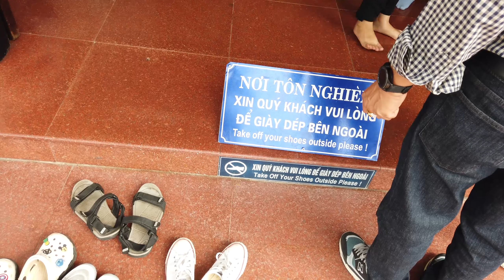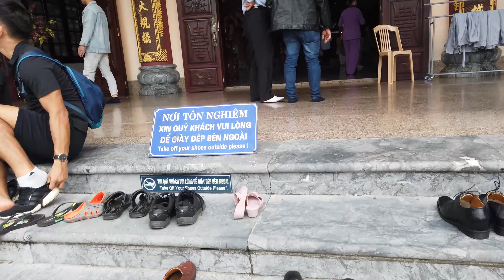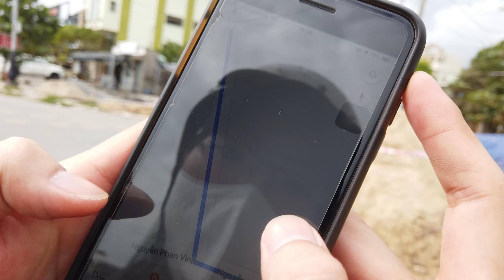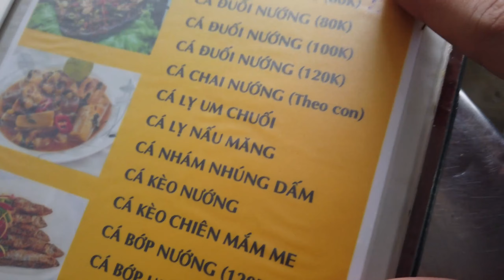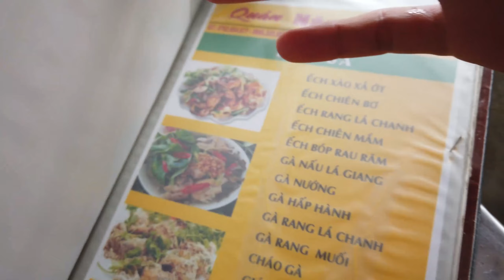Chùa Linh Ứng ở bãi Bụt và hải sản 60k Năm Đảnh | Ê Hiếu!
Cuối năm làm chuyến đi Đà Năng - Hội An - Huế. Thời tiết ở đây mưa phùn nhiều nên ít nắng để chụp hình.
Tổng quan hành trình vui lắm các bạn, ai có thời gian thì nên đi sớm vì các công trình mục hết rồi, chừng 10 năm nữa thì chỉ còn phục hưng thì nhìn chán lắm.

Hắn thích xe motor, hắn thích những cung đường mới lạ, hắn ham ăn, hắn ham chơi nên hắn quay lại những chỗ hắn đi qua, chỗ hắn ăn, vậy thôi đó.
Hắn có tên Ê Hiếu!
© Copyright by Ê Hiếu! (Do Not Reup)
Contact review:
Skype ➜ trunghieu7393